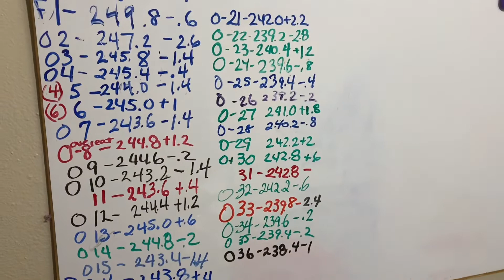OMAD Weight Loss Results Day 36 - Weight Loss Journey After 40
I am on a 100 day OMAD one meal a day diet challenge to lose 70 pounds. Intermittent fasting and eating one meal a day will help speed up my weight loss.

In addition, I am trying to improve my fitness level. My goal is to get in a lot of exercise each day because my omad diet meal is pretty huge. Although, my diet consists of one large meal I try hard to keep it low carb and with a lot of vegetables. OMAD weight loss is easier when you are full. The vegetables help with that! Sort of my weight loss hack to be happy on this omad diet lol.

This is also an attempt to control my food overeating. I just love to eat and its a day by day weight loss struggle with the choices that I make.